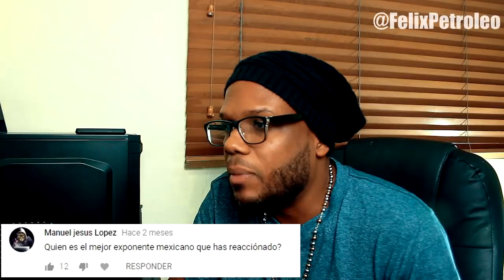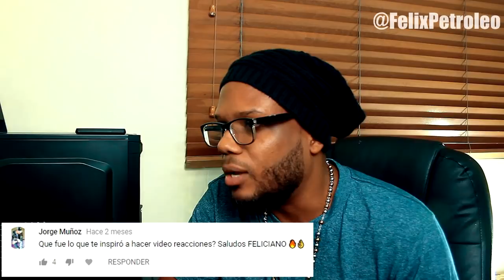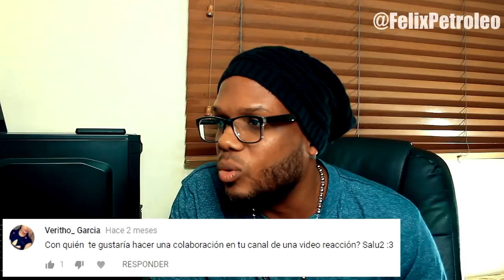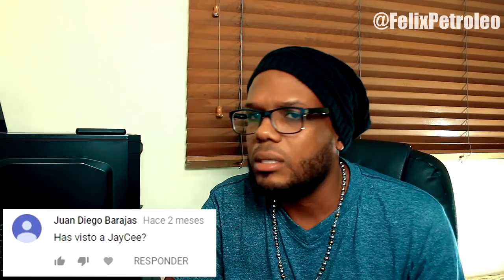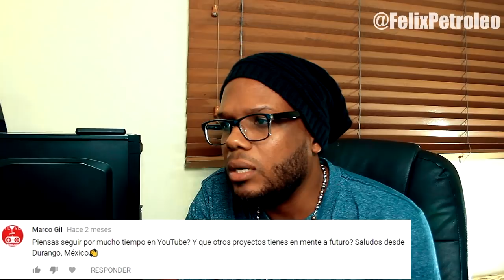Felix Petroleo - Preguntas & Respuestas Parte 1